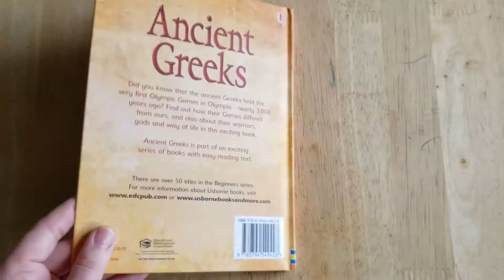Ancient Greeks - Usborne Beginners (Flip Through)